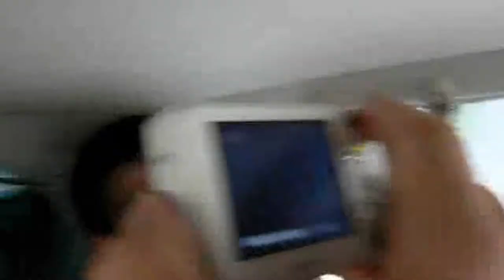Bagaż poręczny - Piotr Śliwiński, odc. 6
Piotr Śliwiński - pochodzący z Dubiecka (pow. przemyski) globtroter, każdego roku okrąża naszą planetę. Zrobił to już 12 razy. Kompletuje też koronę Ziemi - wchodzi na najwyższe szczyty wszystkich kontynentów. W ub. roku zdobył Mt. Everest.

Janusz Jaracz namówił go by ze swojego bagażu doświadczeń podróżniczych "wyjął" kilka rad - może przydadzą się nie tylko osobom, które chciałyby podróżować w podobny, przekonają się Państwo, że oryginalny sposób.

W tym odcinku o tym czym najlepiej podróżować. Na stopa, pociągiem, autobusem? A może jednak paralotnią, na wielbłądzie i trochę tratwą? Chyba nie było środka transportu, którego nie używał Piotr Śliwiński...

"Bagaż poręczny" to jeden z cykli 29. edycji wakacyjnego programu Polskiego Radia Rzeszów "Radio Biwak". Więcej na stronie